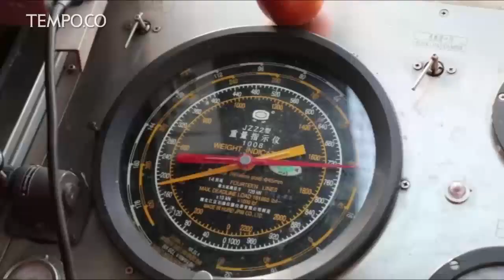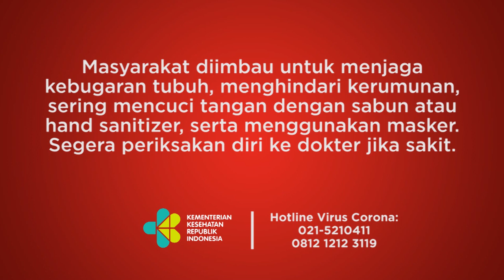Cina Pecahkan Rekor Pengeboran Sumur Minyak Terdalam di Darat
Cina memecahkan rekor dengan mengebor sumur minyak dan gas terdalam di benua Asia. Menggunakan teknologi ultra-deep horizontal drilling Perusahaan Petrokimia Korporat Tiongkok (Sinopec) Northeast mengebor hingga kedalaman 8725 meter. Sinopec Northeast telah mengebor hampir empat puluh sumur ultra-kedalaman 8.000 meter di ladang minyak dan gas Shunbei. Sinopec Northeast Company memiliki tim riset teknologi yang bekerja pada pengeboran sumur terarah ultra-dalam.